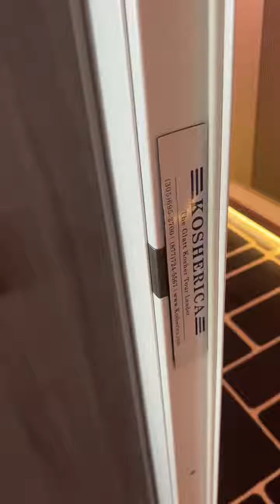The women on the ship will all be lighting Shabbos candles together in the lounge area and there wil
The women on the ship will all be lighting Shabbos candles together in the lounge area and there will prayers on the ship as well